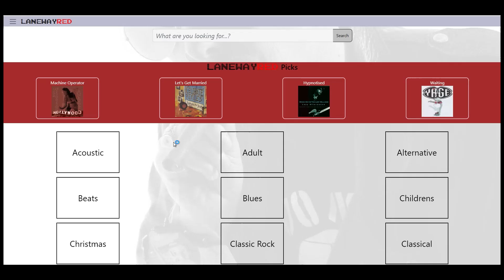LanewayRED welcomes artists and Labels to join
Join LanewayRED. There are no subscription fees. Join as a member simply to enjoy music, or join as an artist and upload your material and launch your music career or simply build your current fanbase. As a Label upload all your artists and either manage as a label or give your artists access to control their music. LanewayRED is versatile, unique and gives you full control.